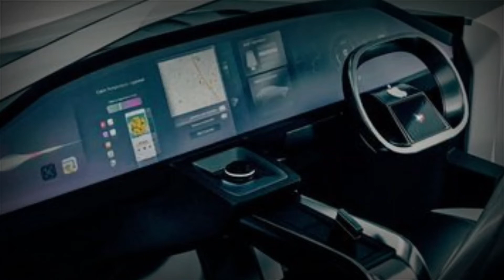Apple Electric Car 🚗, Is It Real🤩 and When Can You Buy One 1️⃣ ?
Apple has described its future as a car manufacturer as going one of two ways: either they would specialize in the market for limited self-driving cars or produce only fully autonomous vehicles. As time passes, it looks like they're leaning more toward the latter, and they want to perfect their take on the matter before bringing their product to the public.

Allegedly, the apple EV car will feature a pedal-less and steering wheel-free interior design. The driver could intervene in an emergency through an iPad-esque display panel. Rumors also suggest LiDAR scanning, advanced processors, and parallel, inward-facing seating, but Apple has not confirmed any details.

When is the Apple car coming out? Nobody knows for sure, but some sources say that 2025 will be the year. In light of recent self-driving car controversy, Apple is remaining cautious, especially given that the company has also suggested interest in the self-driving courier industry.